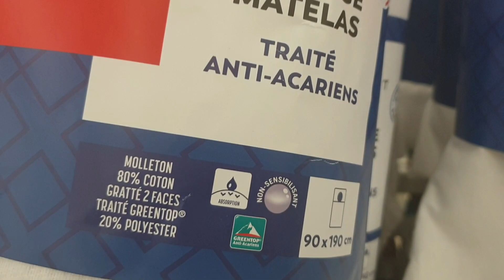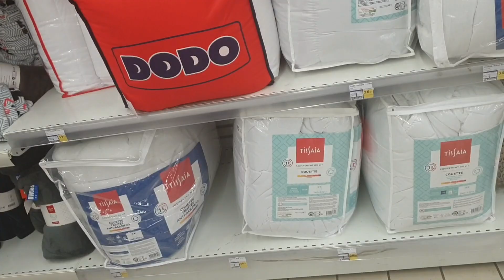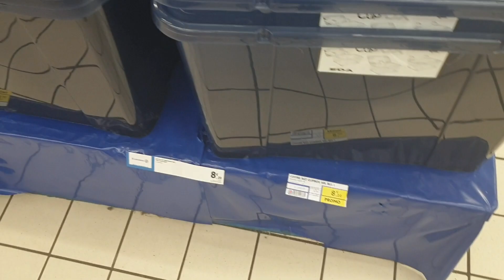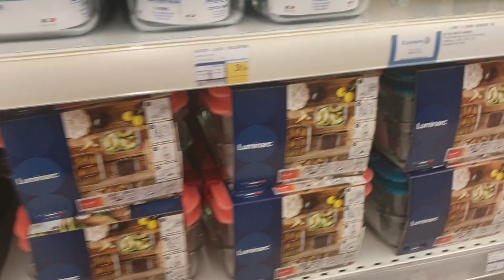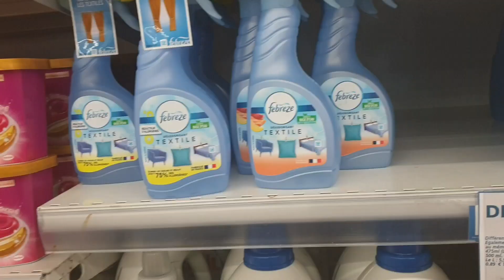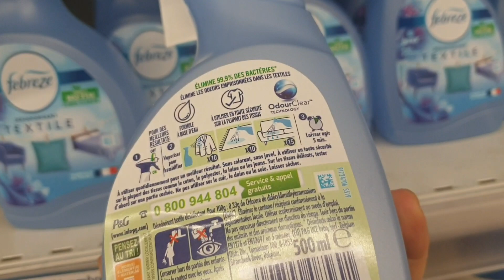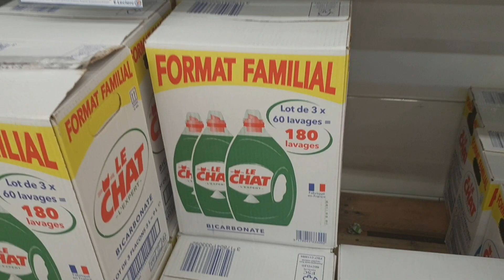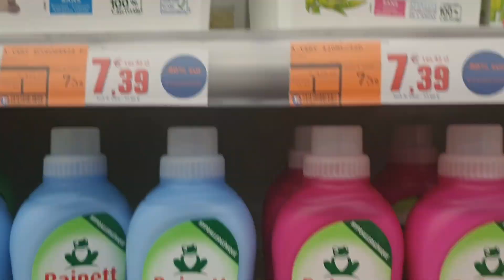جبت لكم هميزات و تخفيضات في leclerc حتى 90 % 😱😱استغلي الفرصة 🏃‍♀️Promo Leclerc spécial blanc